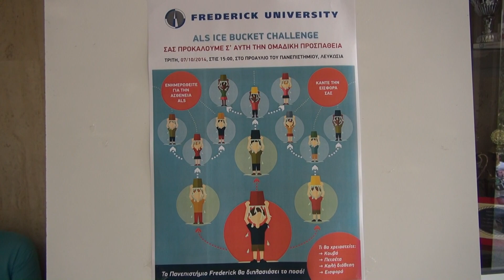Frederick University ALS Ice Bucket Challenge (2014)